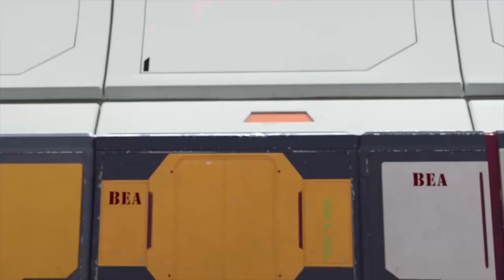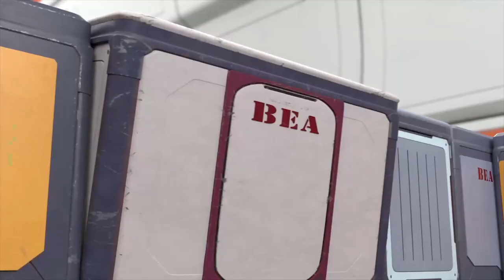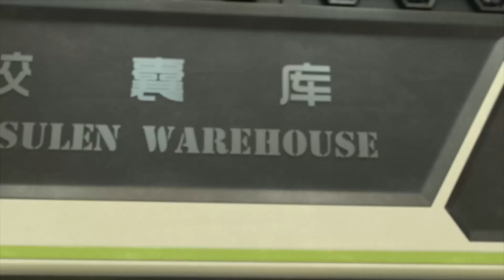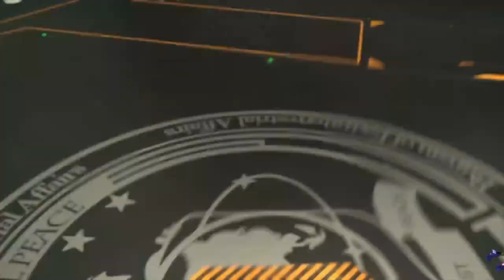Hello Alien 12